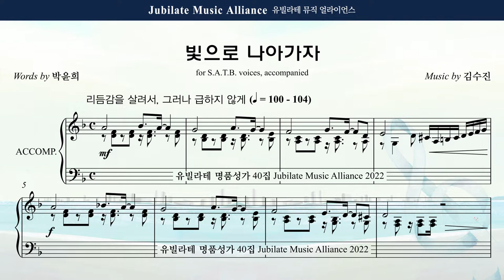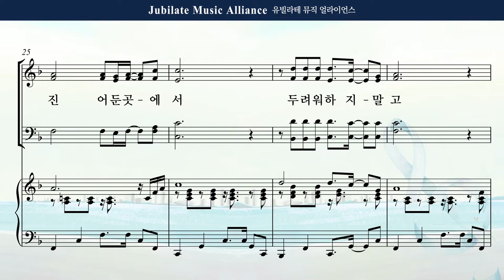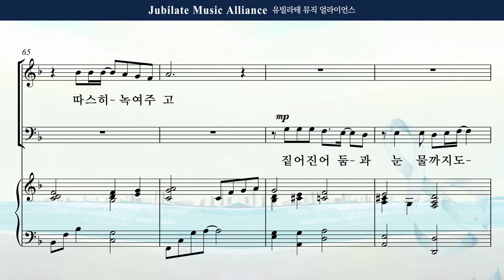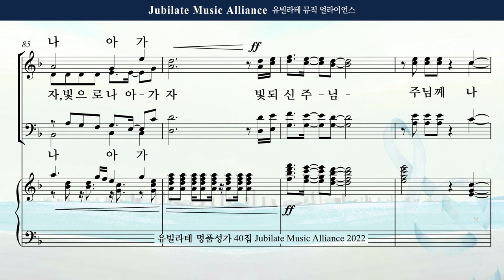[유빌라테 40집] 19. 김수진 - 빛으로 나아가자 Bass